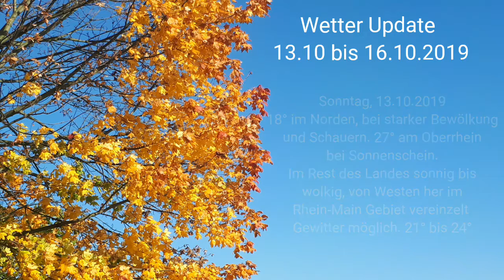Wetter Update • Spanischer Herbst und güldener Oktober •.13.10 bis 16.10.2019 | KW42